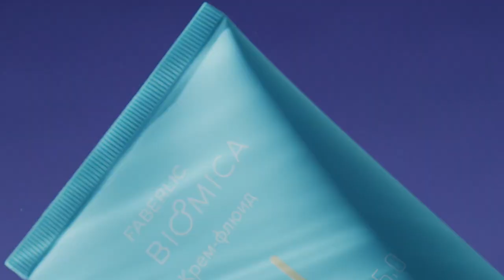Набор по уходу за кожей Biomica – подарок за первую покупку 13 20201